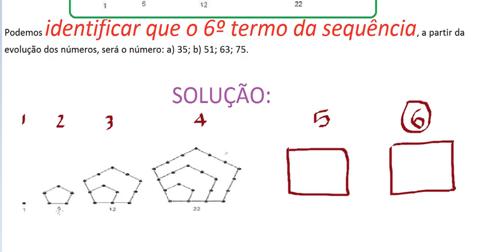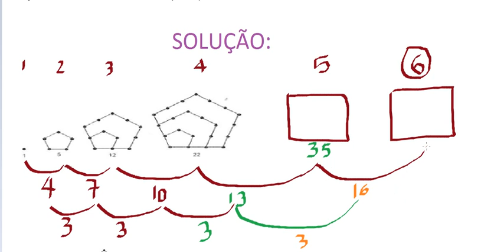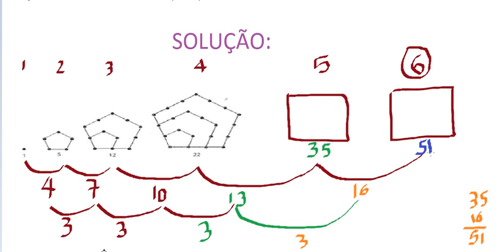Curso de Raciocínio Lógico Sequência de figuras números Teste Psicotécnico Detran Concursos Contagem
VídeoAula do Curso de Raciocínio Lógico Matemático Quantitativo. RLM. Sequenciação de números letras e figuras. Exame ou Teste Psicotécnico ou psicológico de Raciocínio abstrato para Detran, Departamento Estadual de Trânsito, concursos públicos e testes de admissão em empresas. Lei de formação da sequência. Padrão sequencial. Psicometria. Teste de Raven ou Exame ou Teste das Matrizes Progressivas. Figuras geométricas planas ou bidimensionais e espaciais ou tridimensionais. Test de Raven resuelto completo solucionado. Raciocínio lógico com imagens de pentágonos. Princípio Fundamental da Contagem. pfc. Progressão Aritmética crescente de segunda ordem, PA,

Seleção (processo seletivo) ou Concurso público para provimento do Cargo: Assistente Econômico Financeiro; Ano: 2015; Órgão: Câmara Municipal de Santo André / SP – Edital 01/2015; Instituição ou entidade da comissão da banca examinadora e organizadora (estilo): Instituto Brasileiro de Administração Municipal IBAM / SP; Nível: Médio) QUESTÃO 14 da Prova objetiva: Dentre as representações numéricas, há aquelas que associam um número natural a uma forma geométrica, que quando colocados em ordem crescente de posições (da menor para a maior posição), podemos observar uma estrutura lógica e constante de cálculo para definições quantitativas de uma posição qualquer. É o caso dos chamados de números triangulares, em que sendo o 1º número o 1, os demais são obtidos a partir da estrutura de cálculo [n.(n+1)]/2, onde “ n” é a posição ocupada por este número na sequência em que está inscrito. Com base nessas informações, abaixo fornecemos os primeiros termos da sequência denominada de números pentagonais. Podemos identificar que o 6º termo da sequência, a partir da evolução dos números, será o número:
a)  35; b) 51; 63; 75.

Resposta b.

1,5,12,22.